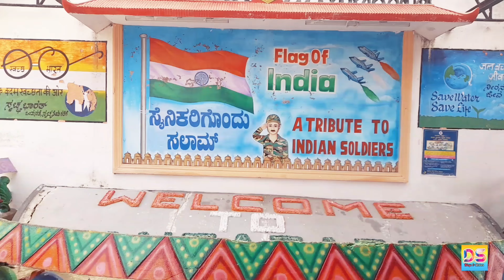Banglore to Kotilingeswar train travel (Kgf) (बैंगलोर से कोटिलिंगेस्वर) (vlogs)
Banglore to Kotilingeswar temple(Kgf) (बैंगलोर से कोटिलिंगेस्वर)ବାଙ୍ଗାଲୋର ରୁ କୋଟିଲିଙ୍ଗେଶ୍ୱର(vlogs)

banglore to kotilingeswar travel
how to travel kotilingeswar temple with train
travel in bus kotilingeswar temple
1cr siv Linga in kotilingeswar temple

masti banglore
1crore siv Linga